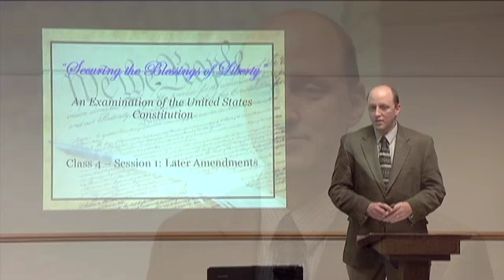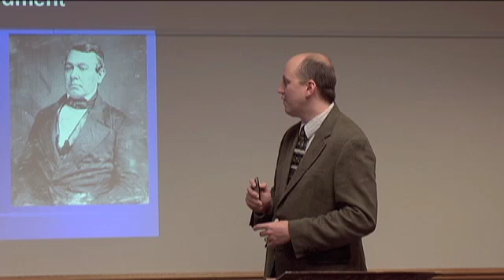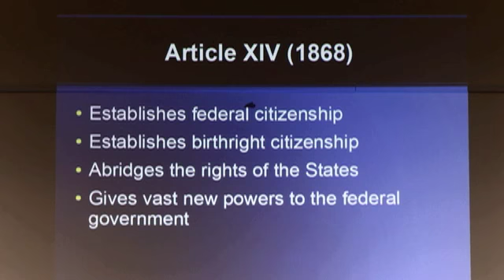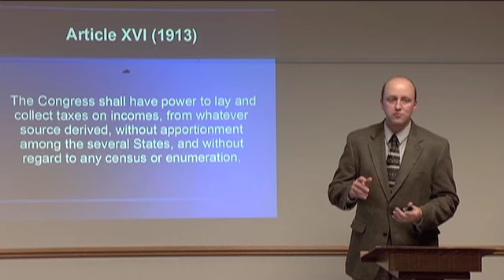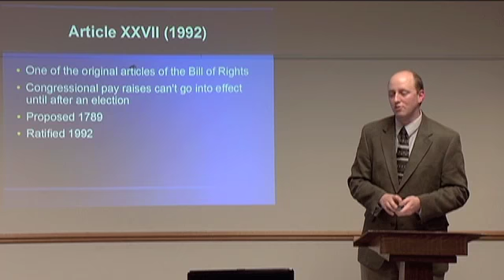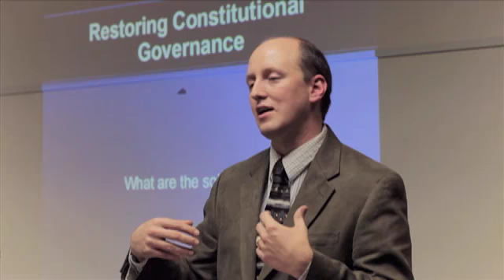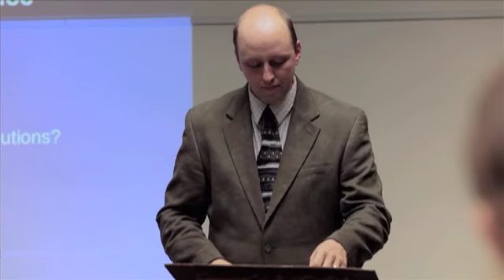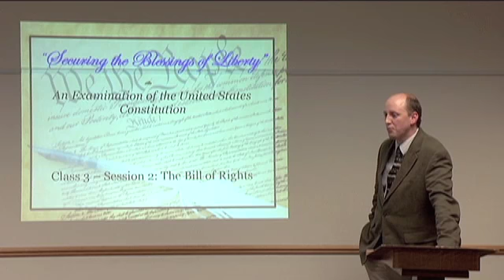US Constitution Class by Richard Church - Part 4/4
"Securing the Blessings of Liberty: An Examination of the United States Constitution" is a class on the Constitution by Richard Church. Class was presented by the Stevens Point, WI Campaign for Liberty Meetup Group and arranged by Corey Kealiher.

Richard is the Adams County, WI district coordinator for the WI Campaign For Liberty. This 1.5 hour class is part 4 of 4. Filmed at the Portage County Public Library in Stevens Point, WI on 5/1/10.